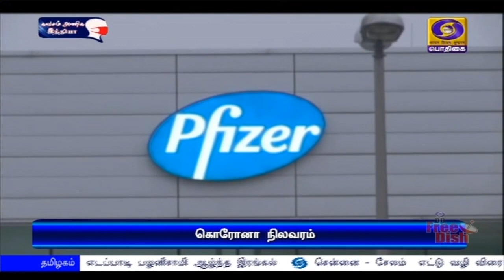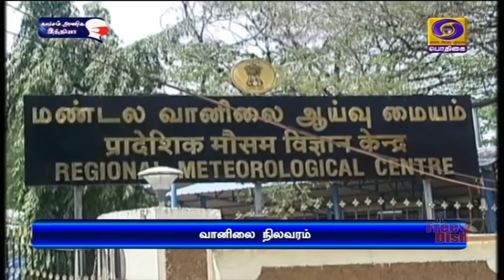பொதிகை மாலை 5.00 மணி செய்திகள் [08.12.2020]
1)  தொலை தொடர்பு சாதனங்கள், வடிவமைப்பு , உற்பத்தி ஆகியவற்றில் சர்வதேச கேந்திரமாக இந்தியா திகழ வேண்டும் -  மொபைல் கூட்டமைப்பு மாநாட்டில் பிரதமர் நரேந்திர மோதி வலியுறுத்தல்.

2) புதிய வேளாண் சட்டங்களுக்கு விவசாயிகள் பலர் வரவேற்பு - இடைத்தரகர்கள் இன்றி தங்களது விளைபொருட்களை விற்பனை செய்ய வழிவகை செய்யப்பட்டுள்ளதாக கருத்து.

3) கடலூர் மாவட்டத்தில் புயல் ,மழை, வெள்ள சேதப் பகுதிகளை பார்வையிட்டு வருகிறார் முதலமைச்சர் எடப்பாடி பழனிசாமி.

4) சென்னை - சேலம்  எட்டு வழி விரைவுச்சாலை திட்டத்திற்கு நிலம் கையகப்படுத்த வெளியிடப்பட்ட அறிவிக்கை செல்லும்-  உச்சநீதிமன்றம் தீர்ப்பு

5) இந்திய அணிக்கு எதிரான மூன்றாவது மற்றும் இறுதி இருபது ஓவர் கிரிக்கெட் போட்டி - 12 ரன் வித்தியாசத்தில் வெற்றி ‍பெற்றது ஆஸ்திரேலிய அணி